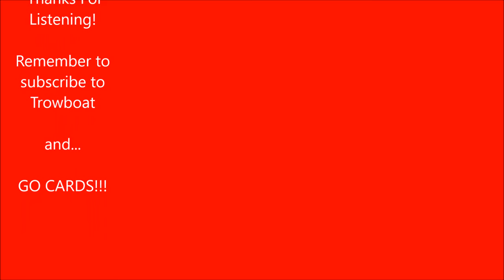Arizona Birdwatchers Episode 9 with Troy and Dave Az v Sea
This week we talk about the bye week, give our predictions for next weeks game against Seattle. We also revisit one of our former "Under the nest" players, and talk about what the Cardinals are up to on social media.